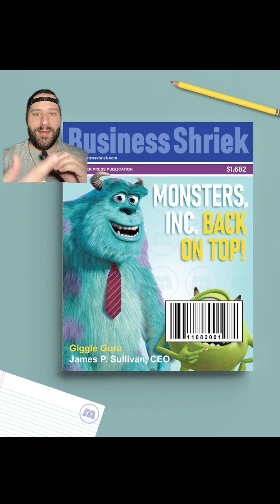Monsters Inc - The Essential Dignities of Mars + Sun (Astrology in Media)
The story of the divine masculine, in the movie Monsters Inc. A look at the essential dignities of Mars + Sun, through a metaphorical lens.

For personalized astrology readings, consultations, wedding astrology services, and private event astrology services, please visit: